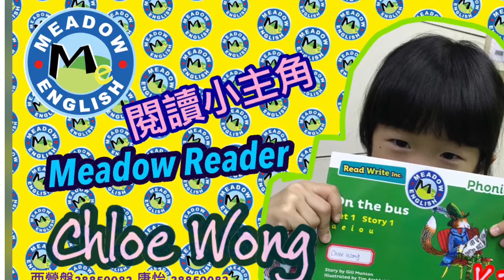Meadow 閱讀小主角24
⭐Meadow RWI 閱讀小主角24
👦🏻Chloe WONG
Oxford RWI Green Level

👏🏻掌聲鼓勵👏🏻❤❤

［牛津RWI英語課程]
RWI全寫為Read Write Inc以原音拼合法（synthetic phonics）貫通聽、說、讀、寫四個範疇，循序漸進。

詳情請和職員查詢🔍